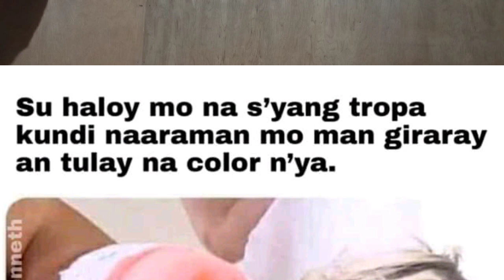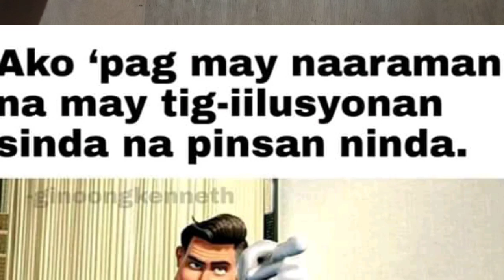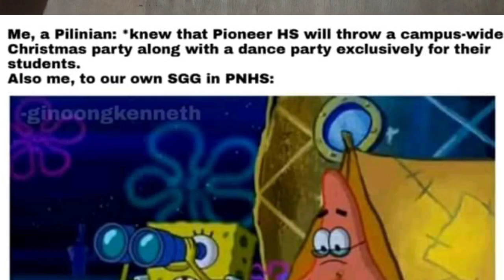PAG TUMAWA KA TALO KA episode 2: YLAD NAGATO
salamat mga Jojo

Dito nga Pala Kayo Mag Sesend ng Memes bilisan mo na para may Content na Tayo